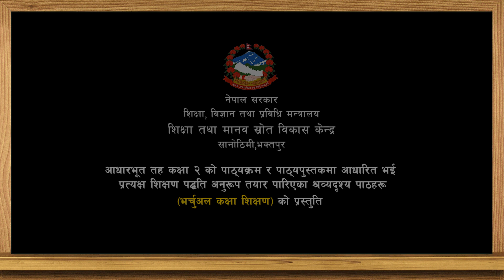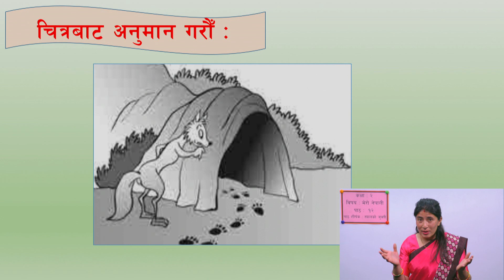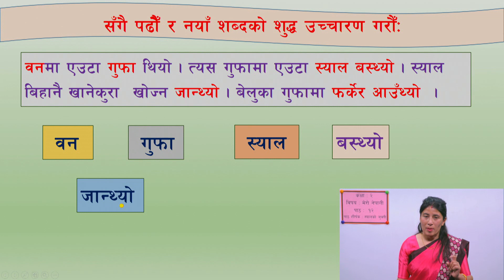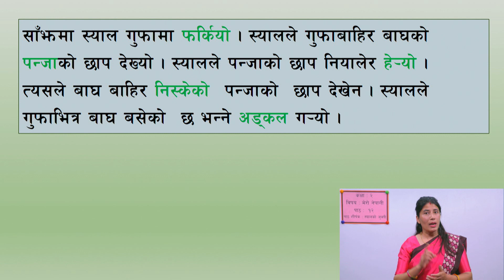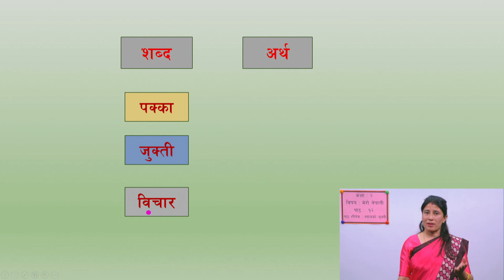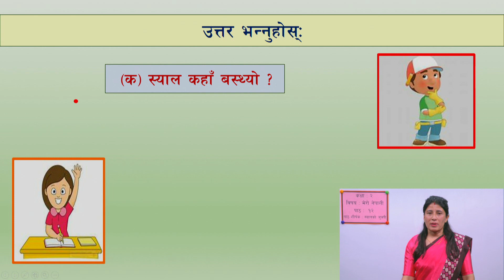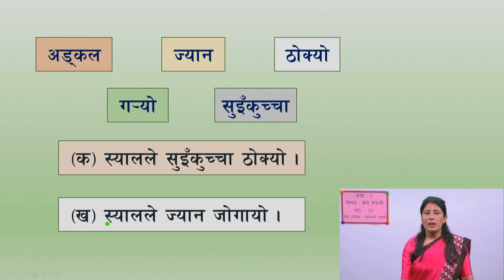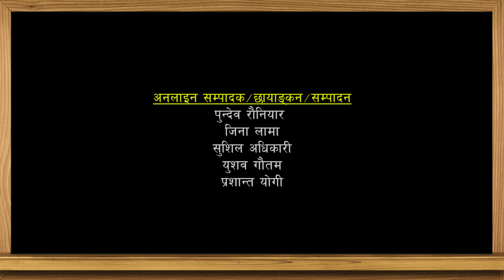१८. कक्षा–२ । मेरो नेपाली । पाठ – १२ । स्यालको जुक्ती कथा ।